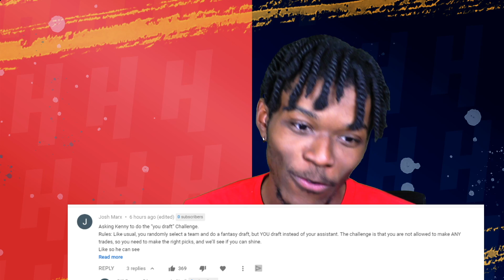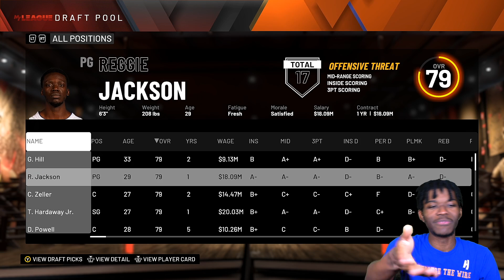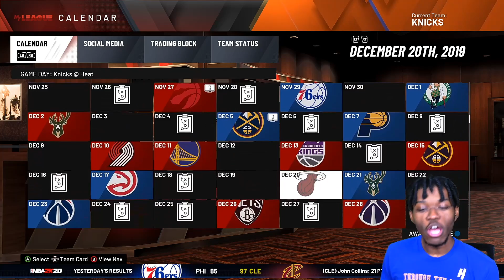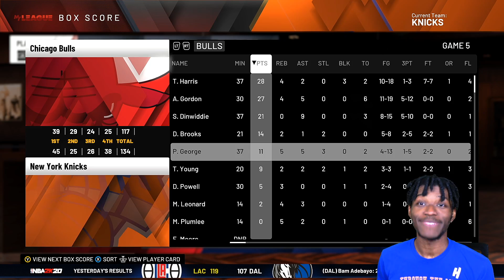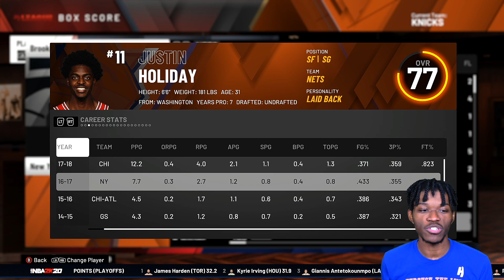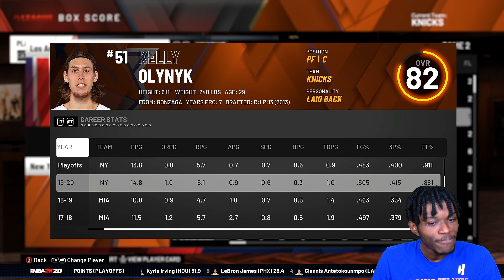a nba 2k20 rebuild but i dont get to make any trades